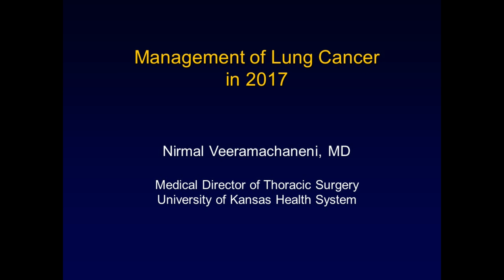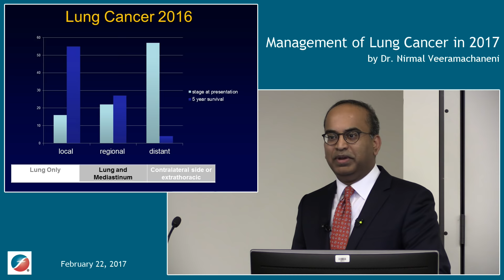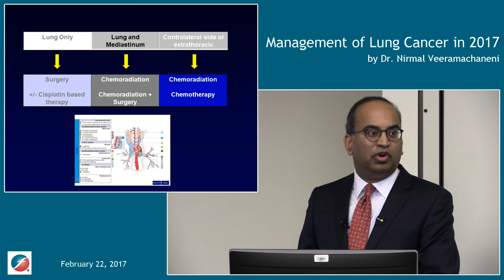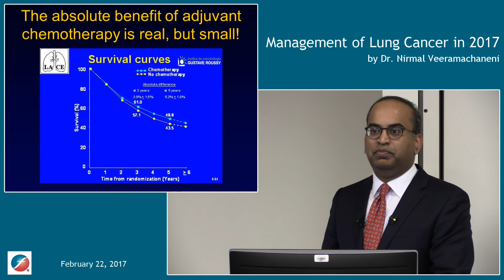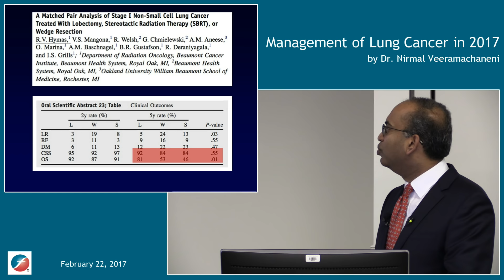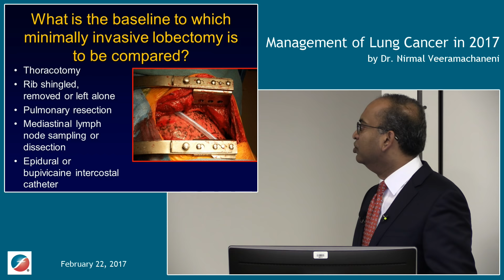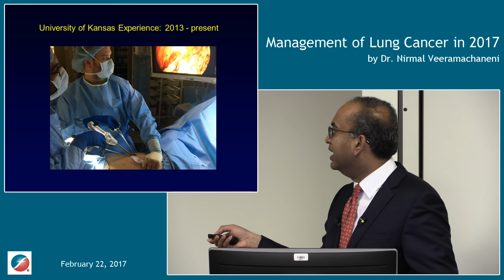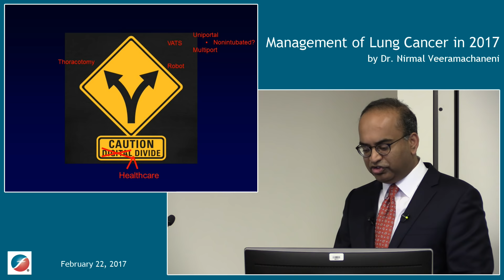Management of Lung Cancer in 2017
A lecture for medical professionals who are involved in the diagnosis and treatment of lung cancer. Dr Veeramachaneni, Medical Director of Thoracic Surgery for the University of Kansas Health System, starts with an overview of how lung cancer is managed and then finishes with an in depth look at the various surgical procedures available today.